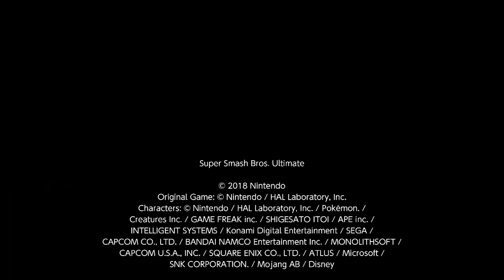Link Vs Yoshi Smash Bros Ultimate CPU Tournament